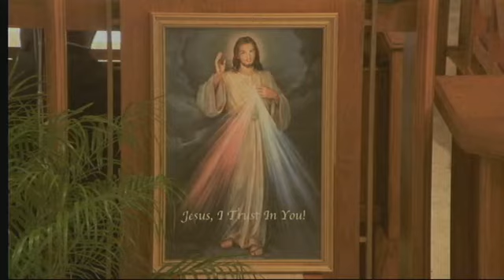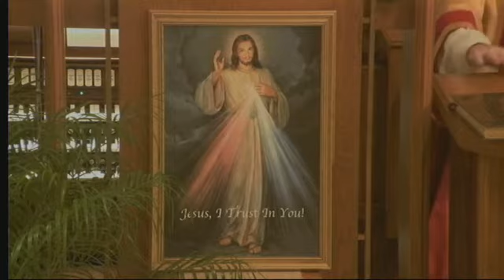Divine Mercy Sunday (C) - Catholic Mass at Christ the King